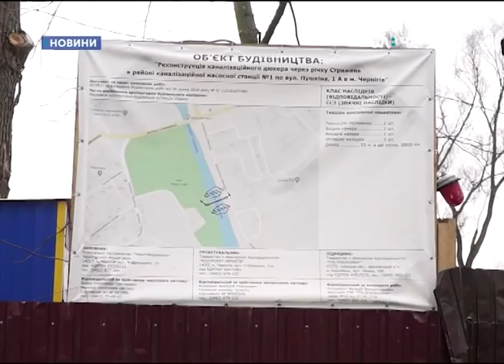У Чернігові зі Стрижня дістали екскаватор, який потонув вчора вдень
Сьогодні у Чернігові витягнули екскаватор, який потонув вчора у Стрижні в районі Красного мосту. Про це нам сказав виконроб підприємства «УТБ-Інжиніринг» Андрій Красножон. Чому техніка пішла під воду – дізнавались журналісти UA:Чернігів.

Так витягують екскаватор з води у Чернігові в районі Красного Мосту. Підготовчі роботи почали зранку: привезли троси і скинули воду у річці. Виконроб підприємства «УТБ-Інжиніринг» Андрій Красножон каже: на ремонт техніки піде тиждень.

«Власник даного екскаватора, який надає нам послуги він вже при транспортував свою техніку, яка буде відтягувати його на ремонт.

Власник каже своїм механікам, що десь тиждень потрібно, щоб відремонтувати, щось там підмазати, і будемо дальше працювати.»

На цих кадрах ви бачите як вчора о пів на четверту дня, техніка пішла під воду.

«Був водій даного екскаватора, але він встиг вистрибнути. Не травмувався, тільки переляк. Він зараз дома знаходиться, з ним все добре. З технікою таке буває.»

Ігор Райхіль, начальник інженерно-проектного відділу ТОВ «УТБ-Інжиніринг»: «Ми виконуємо роботи по договору підряду з КП «Водоканал» по будівництву дюкеру, дюкер – це каналізаційний колектор, який проходить по дну. Для того щоб можна було виконувати роботи, влаштували 2 земляні перемички. Є рішення міськвиконкому скидати воду по річці Стрижень і ми повинні були розібрати 2 перемички.  Нижню перемичку ми розібрали – все було нормально, а зараз коли розбирали верхню перемичку, вийшов інцидент, вона була піщана, верхній шар промерз і він став як лід. І вода пішла його підмила. І опинився там де він опинився.»

Роботи із будівництва цього дюкеру розпочали торік 10-го серпня. Це продовження каналізаційного колектору: 55 метрів труб, які прокладають під водою на дні річки. Через ці труби будуть відводити стоки з районів Рокоссовського, Бобровиці, Пухова і Доценка. За словами фахівця з інформаційної діяльності КП «Чернігівводоканалу» Ігоря Грищенко, вартість цих робіт – майже 13 мільйонів гривень.

Андрій Красножон, виконроб підприємства «УТБ-Інжиніринг»: «Ми працюємо кожен день, бо об’єкт треба здати через місяць.

Ми вже зробили більше половини обсягу робіт. Це вже завершальний етап.»